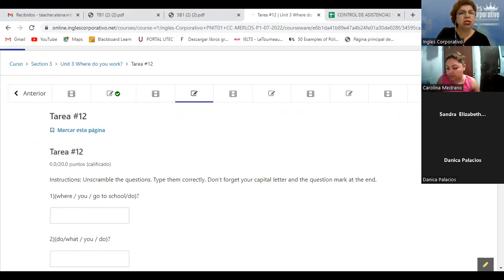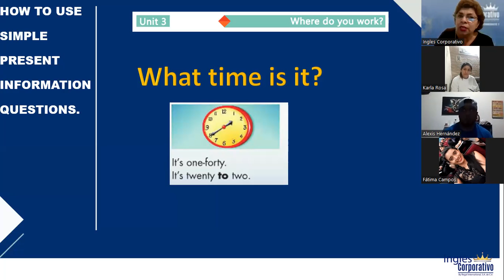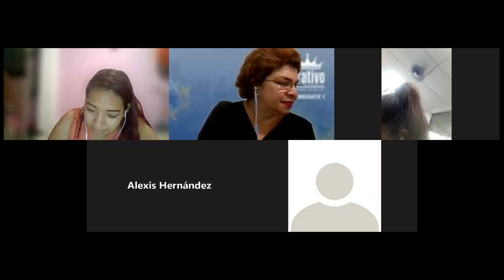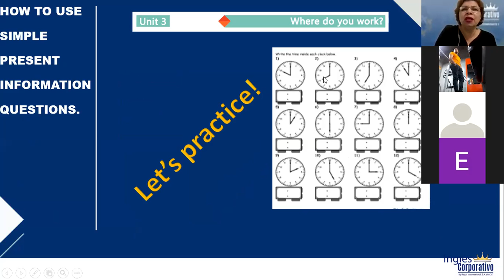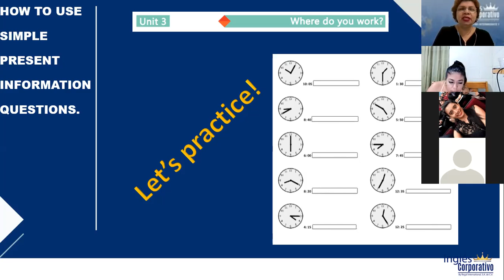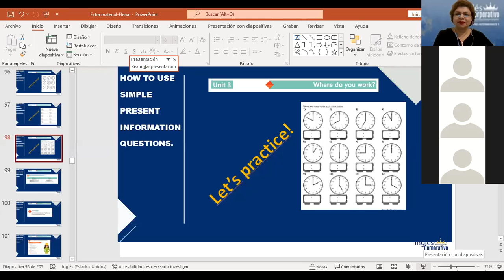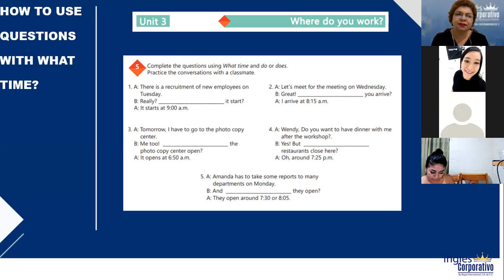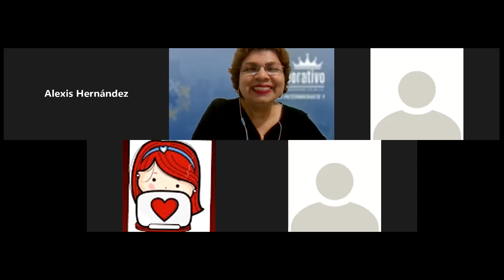Inglés Corporativo-10-08-2022-HOW TO USE QUESTIONS WITH WHAT TIME